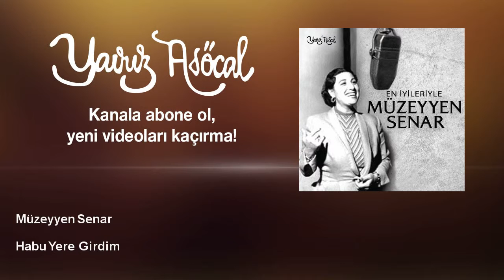Müzeyyen Senar - Habu Yere Girdim